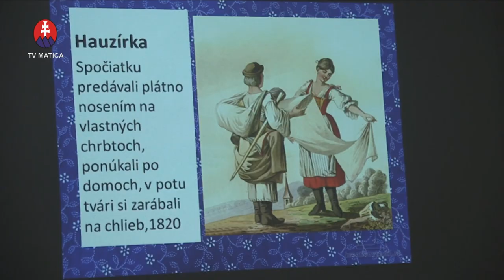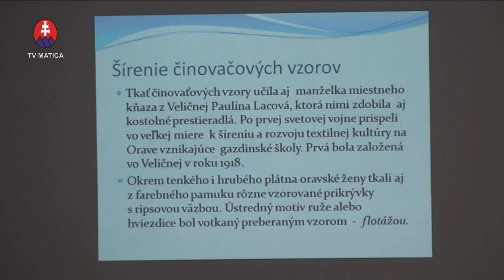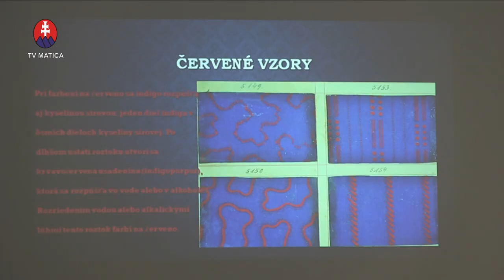Hornooravské plátennícke dni - HAUZÍRKA 2018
Malú obec Zubrohlava nájdeme na hornej Orave. Pred dvomi rokmi tam začali s projektom, ktorý azda bude mať dlhoročné trvanie. Hornooravské plátennícke dni nazvali Hauzírka. Aj takto chceli spropagovať obec, ktorá bola v minulosti typická najmä dorábaním ľanového plátna a výrobkov. Návštevníci mali možnosť vidieť nielen historickú produkciu z plátna z hornej Oravy, ale dozvedieť sa viac aj o minulosti, napríklad aká bola architektúra plátenníckych budov na hornej Orave alebo o malých plátenníckych technikách z minulosti. Viac povedali starosta Zubrohlavy Pavol Bugeľ, Eva Kurjaková z občianskeho združenia Zubor; etnografky Hornooravského múzea v Dolnom Kubíne Erika Kulášova a Elena Beňušková, Daniel Hajdučík z PD Zubrohlava, nadšenec modrotlače Miroslav Hajdučík a modrotlačiar Matej Rabada.